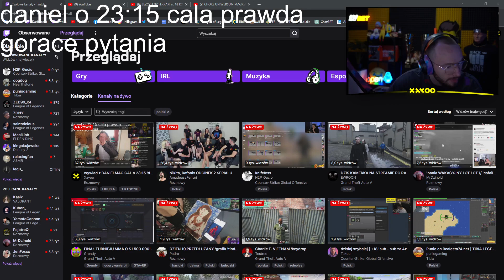XAYOO | TELEFON DO MAGICALA :TF:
podsubisz bratku?